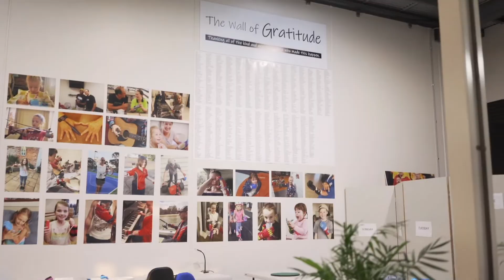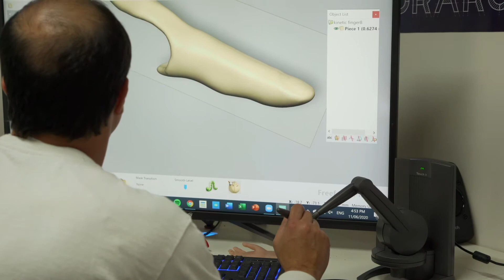Micro Focus Australia & New Zealand Support Free 3D Hands as Part of Micro Focus INSPIRE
- Watch this video highlighting why Micro Focus Australia and New Zealand chose to support Free 3D Hands as part of their Micro Focus INSPIRE employee volunteering initiatives.